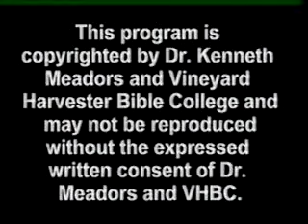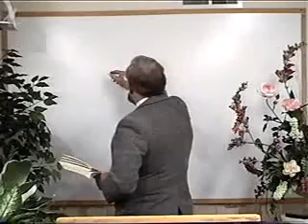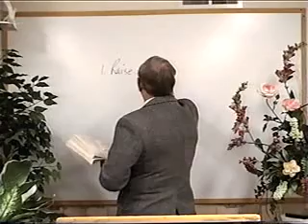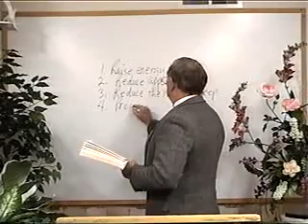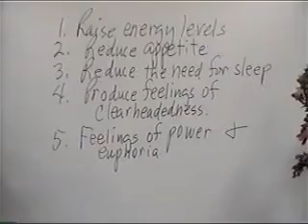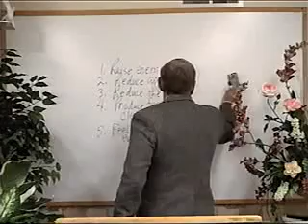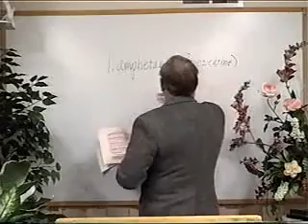Lesson 13 Addiction Counseling Strategies